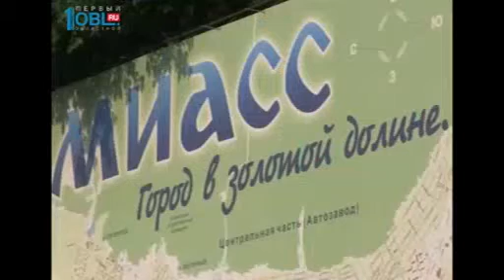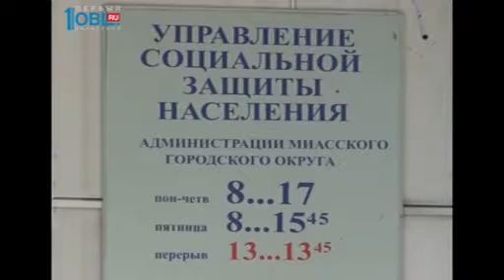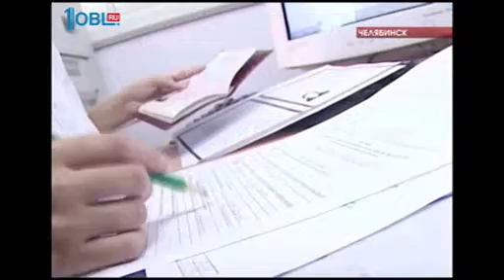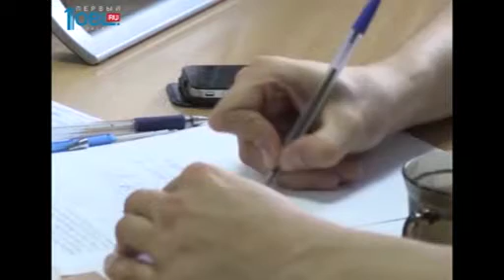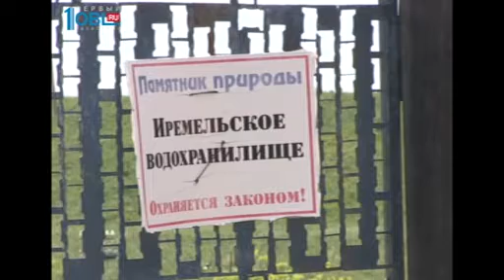Время новостей. Миасс от 17.08.2016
В администрации города прошла важная встреча. Руководитель агентства инвестиционного развития Челябинской области рассказал предпринимателям Миасса о новостях в сфере бизнеса. Присутствовали и представители крупных предприятий.

Скоро в школу. По поручению губернатора Бориса Дубровского организована выплата пособия многодетным семьям на подготовку детей к школе. В Миассе почти 1000 семей получат единовременную выплату.

Миасс посетил депутат Государственной Думы, член фракции «Единая Россия» Олег Колесников. В рамках своего визита парламентарий провел прямую линию с жителями города. Какие вопросы интересуют миасцев, выясняла наша съемочная группа.

Качество воды - под особым контролем. "Миассводоканал" и  Роспотребнадзор   взяли пробы холодной воды в разных районах города. Образцы пройдут химический и бактериологический анализ. "Миассводоканал" продолжит следить за тем, чтобы показатели качества воды не выходили за пределы нормы.

Избили начальника экопатруля. Мужчина заметил у берега Тургояка катер с бензиновом двигателем. И сделал владельцу замечание. После этого любитель прокатиться по озеру с ветерком набросился на инспектора и жестоко его избил. Защитник экологии оказался в больнице.  Подробности узнал Валентин ЕФИМОВ.

До следующего лета! Для миасских футболистов закончились игры на поле городского пляжа. В детской футбольной лиге завершился седьмой по счету сезон пляжного футбола.